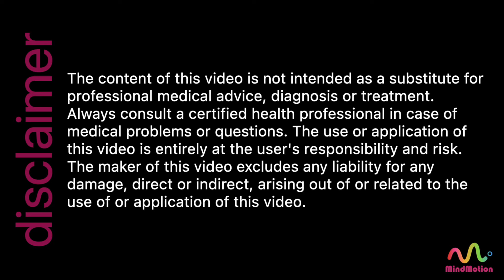Self-Guided EMDR Therapy Session with Spoken Instructions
EMDR, or Eye Movement Desensitization and Reprocessing, is a therapy that helps to process traumatic memories and alleviate related symptoms.

Self-administered EMDR, also known as self-guided or self-directed EMDR, is a variant that individuals can do independently without the help of a licensed therapist. However, it is important to note that self-guided EMDR is not a substitute for professional therapy, as EMDR can bring up intense emotions and memories. Working with a licensed therapist can provide additional support and guidance through the process. The use or application of this video is entirely at the user's responsibility and risk. The maker of this video excludes any liability for any damage, direct or indirect, arising out of or related to the use of or application of this video.

Chapters
00:00 Disclaimer
00:27 Introduction
01:37 Memory
03:23 Desensitization
26:25 Positive Cognition
28:35 Epilogue

This video uses synthetic speech technology.
This video is based on the EMDR Standard Protocol (version 2016) by ten Broeke, de Jongh & Hornsveld.

MindMotion, 2023©